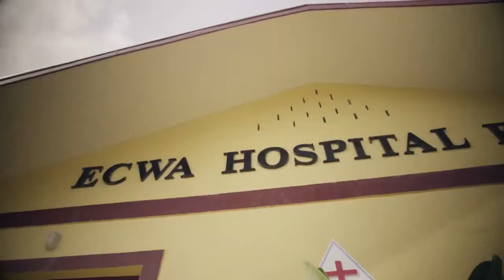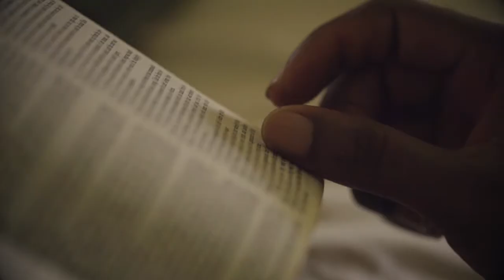Egbe Hospital - Responding to Need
See how ECWA Hospital Egbe is providing compassionate medical care, bringing hope to people in need and transforming lives.